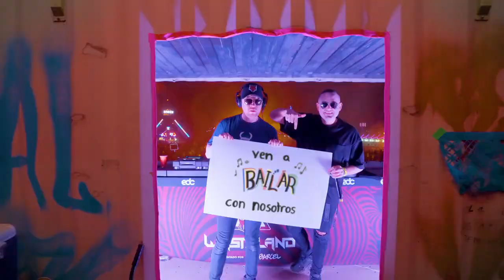INTRO Tove Lo Habits EFRASDJ X Christian Greg Personal